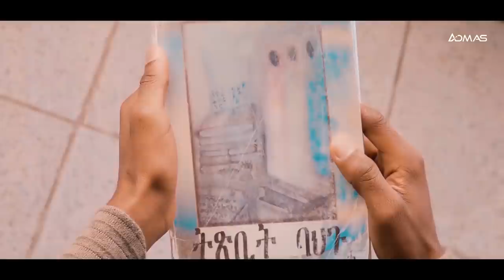Awet Habtegergish - Zeytxbitey | ዘይትጽቢተይ (Official Video) - Eritrean Music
Eritrean Music 2021 (Tigrigna) : Zeytixbitey by Awet Habtegergish (Wedi Endryas).